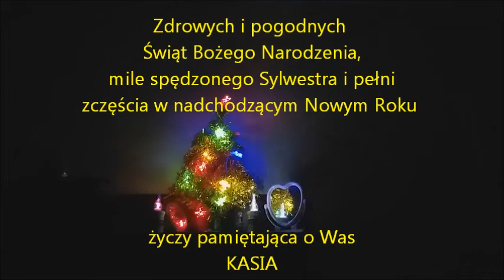Życzenia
Hi Posyłam Wam serdeczne życzenia...